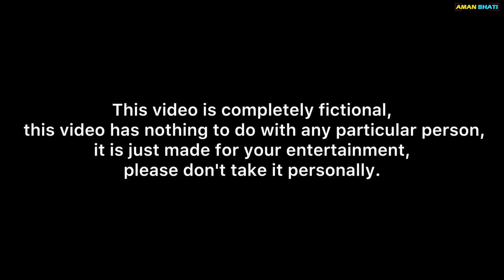Pehelwaan | Aman Bhati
यह वीडियो आपके मनोरंजन के लिए बनाई गई है इस वीडियो का किसी जाति पर या किसी समुदाय से कोई संबंध नहीं है कृपया वीडियो को बस मनोरंजन के हिसाब से देखें और वीडियो अच्छी लगी हो तो ज्यादा से ज्यादा शेयर करें चैनल को सब्सक्राइब करें अपना और अपने परिवार का ख्याल रखें

Script - Aman Bhati
Shoot- Anshu Sharma
Direction- Aman Bhati, Ruchi Sharma
Colour- Anshu Sharma

Cast
Anshu Sharma
Manashvi
Aman Bhati
Mohit Bhati
Tau Gyan
Sunil Bhati Dabra
Sanjeev Bhati
VIPin Choudhary
Harveer Bhati